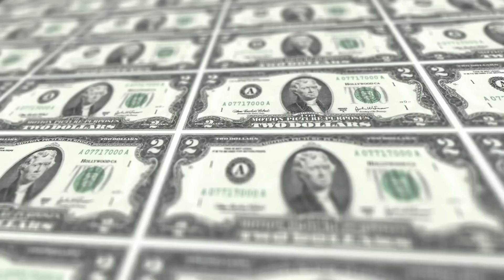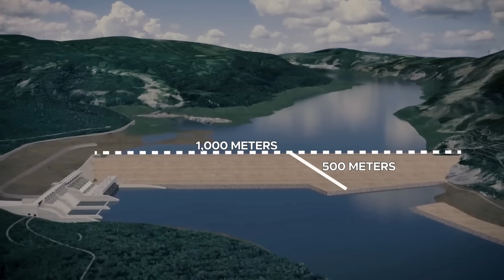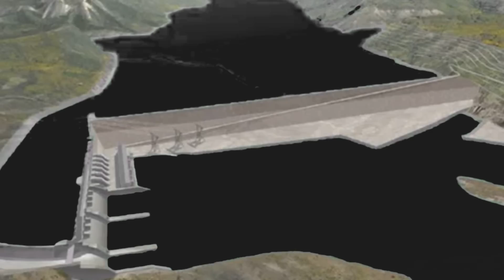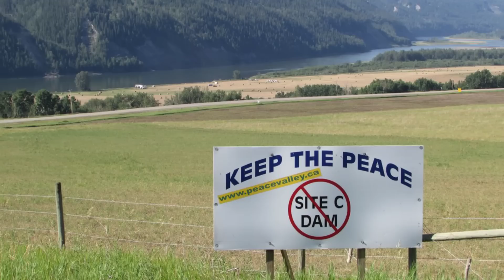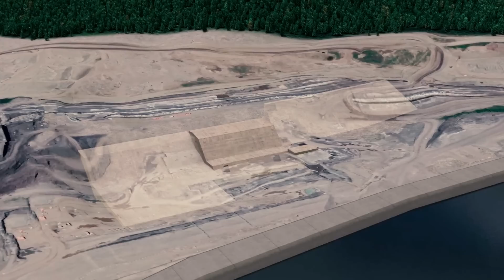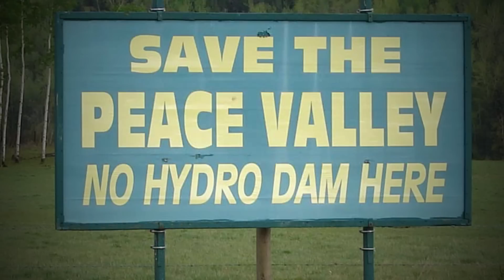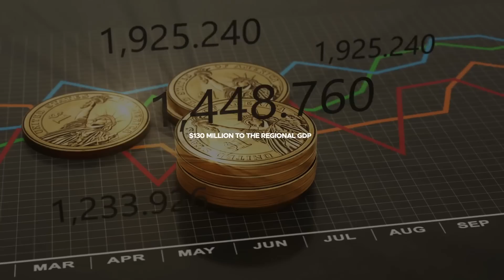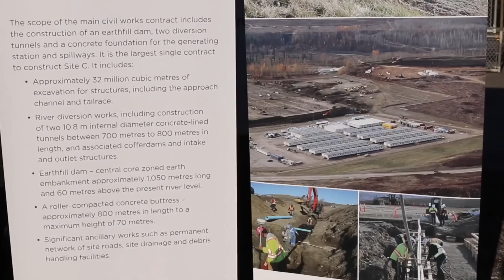Site C Dam: Canada’s Controversial New $12 BILLION Mega Dam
Nestled in the heart of northeastern British Columbia, the Site C Dam is more than just a hydroelectric project—it's a $12 billion megaproject shrouded in controversy, environmental tension, and promises of clean energy. When complete, this colossal dam will generate enough electricity to power nearly half a million homes. But its construction has come at a high cost: thousands of hectares of farmland submerged, entire ecosystems altered, and indigenous rights called into question. Today, let’s take a deep dive into Canada’s controversial new mega dam project, and unravel the political, environmental, and human stakes that define it.

video chapters:
0:00 Intro
1:12 Hydropower in Canada
2:41 Site C Dam Project Overview
3:54 Challenges for Approval
6:48 Controversies and Criticism
8:29 Benefits
10:29 LNG Speculation
11:38 Future Outlook